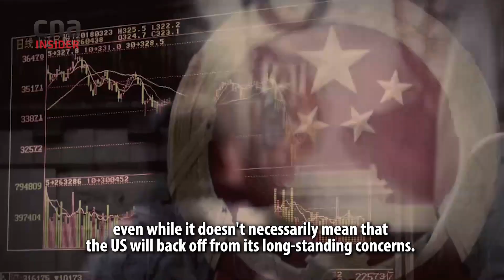Will the 2020 US Election End The Trade War With China?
Would a Joe Biden victory in the November 2020 Presidential election mean a course-change for the United States on China? If Donald Trump is re-elected, will he dial back on anti-China rhetoric?

The US-China trade war has spilled over into geopolitical tensions, amid an impending global economic recession with the COVID-19 pandemic. Raghuram Rajan, former governor of India's central bank and former IMF chief economist, and Peter Engelke, of the Atlantic Council's Scowcroft Center on Strategy and Security, talk to InConversation.